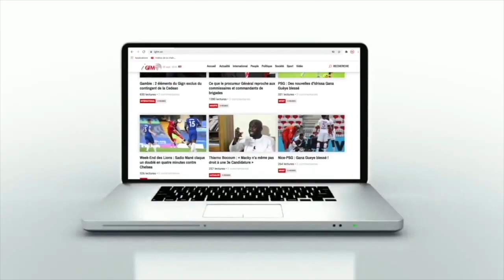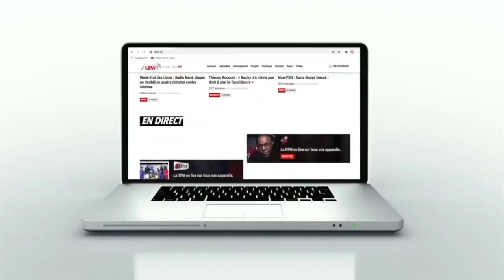Rumeurs sur leurs rapports… La cinglante réponse de la famille de Bouba Diop (Exclusif)